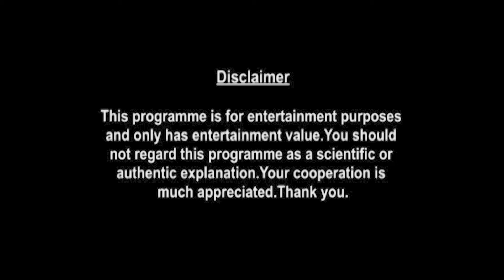Aries Weekly Horoscopes Video For 15th November 2021 - Hindi | Preview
shop/astrology-services/whats-my-moon-sign/